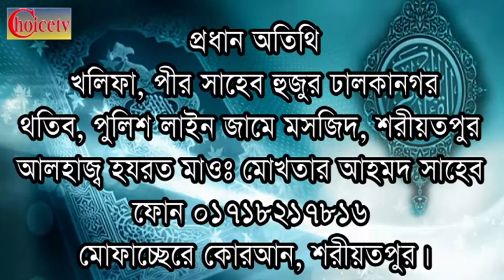মাওঃ মোখতার আহমদ সাহেব শরীয়তপুরী,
আলহাজ্ব হযরত মাওঃ মোখতার আহমদ সাহেব

MORSHED ALAM ...HELL   O 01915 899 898

islamic song,waz,nat
new waz 2017 hafizur rahman siddiki 2017
bangla waz 2018 hafizur rahman siddiki
bangla waz mawlana hafizur rahman siddiki 2017
maulana hafizur rahman siddiki quakata 2017 bangla waz 2018 new mahfil 2017 bangla waz mahfil 2017 hafizur rahman siddiki quakata 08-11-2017 madhabdi ahle sunnat owal jammat madhabdi ,

Find out me in linkedin
Watch Videos in Youtube

This content is original and copyright to Choice tv BD Hajigonj. Legal action will be taken against those who violate the copyright.